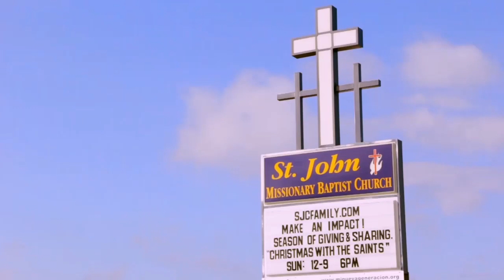Christmas Funeral Cookie Head | Best Funeral Ever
At Golden Gate Funeral Home, expect the unexpected.